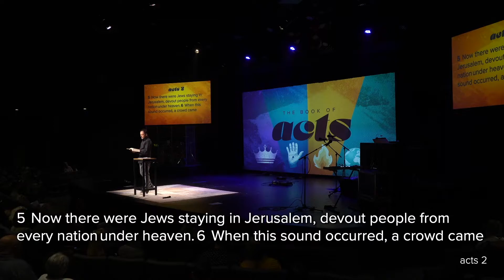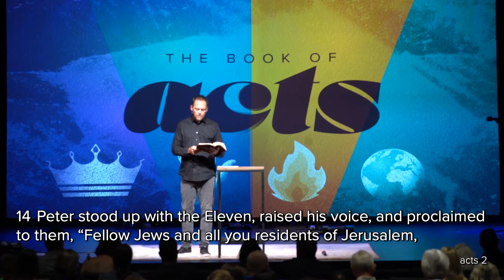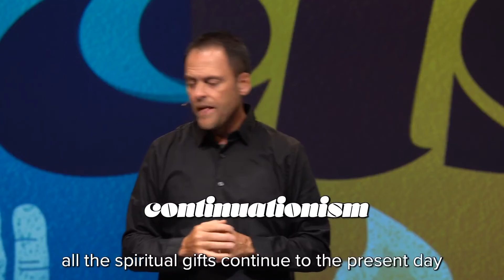Calvary Valpo 9.18.22 The Book of Acts | The Holy Spirit Moves